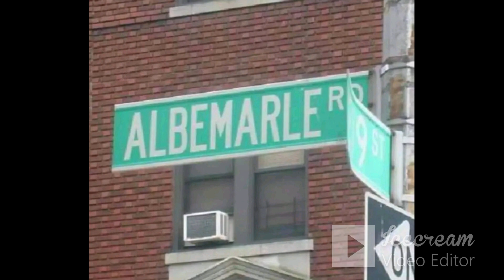Shoeshine Jooks In Flatbush.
Stepper Don tells an intriguing tale about a 10 bricks works in Brooklyn during the 1988 summer. A time of plenty. Better to take the entire table than to accept crumbs off it.